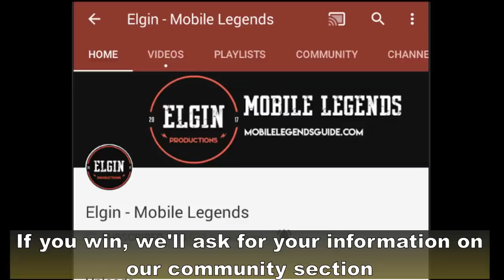GLOWING WAND 🔥 HOW IT WORKS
Glowing Wand's unique passive is called Scorch.
In this video we will test how Scorch works.
According to the description it will deal extra damage every time a skill hits an enemy.
The Scorch damage deals three separate magic damage and lasts for 2 seconds.
The extra damage is based on the enemy's current HP.
If the enemy has high HP it means Scorch's damage will be higher.
It's just like the extra damage from Demon Hunter Sword.
So what do you think of Scorch?
Which other heroes do you think can use Glowing Wand?